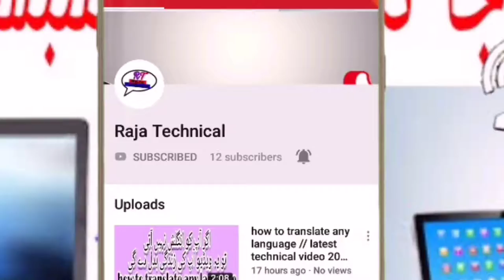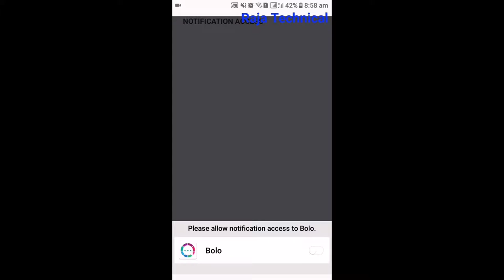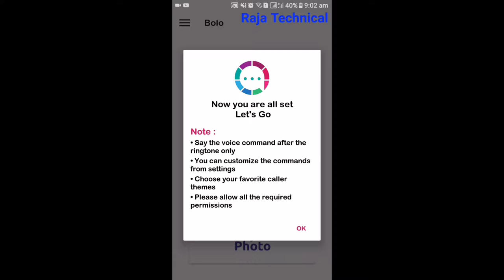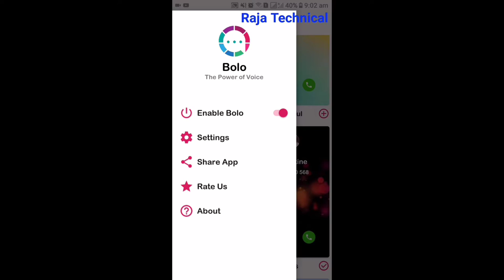Most Secret Call Trick Say 'Yes' to Accept Calls And Say 'No' to Decline Calls,, Urdu//Handi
Asalam o Alikum kasy han ap sab ma belkul thek hun aj hum ap logo k liya leya k ay han aik new trick jis sy ap bass YES kary or cal py bt kary or No kary call kat jy gi new trick han agr video achi lagy to like kar dena Sukriya..